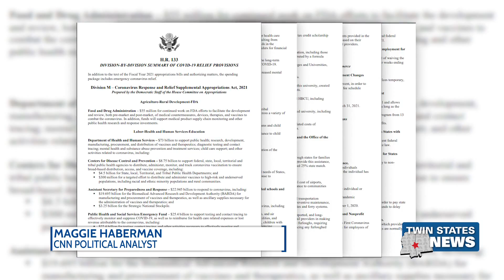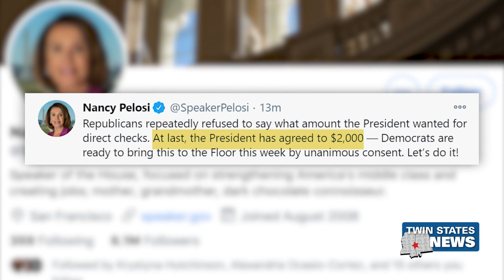Trump Sides With Dems And Calls For Higher Stimulus Checks